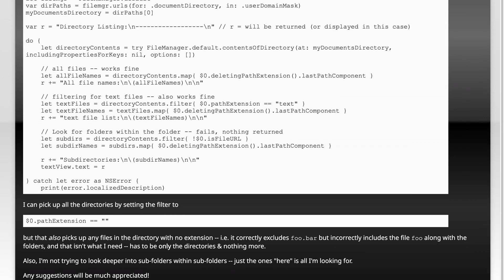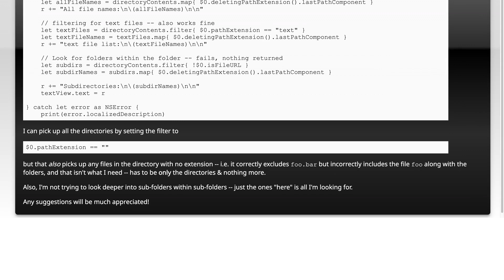Listing (only) the subfolders within a folder -- Swift 3.0 / iOS 10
ios: Listing (only) the subfolders within a folder -- Swift 3.0 / iOS 10

Related to: ios, swift, subdirectory